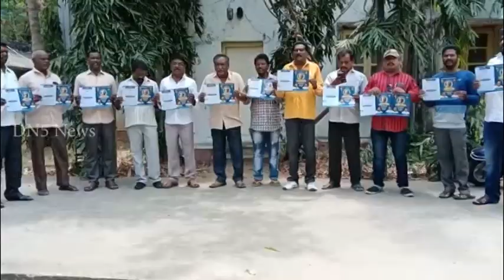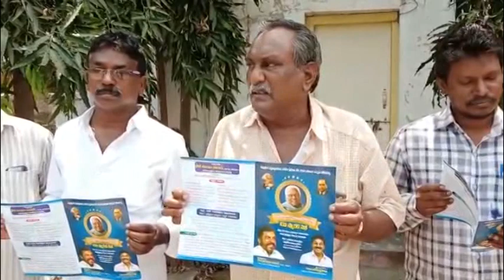కెజి సత్యమూర్తి స్మారక సభ గోడపత్రిక ఆవిష్కరించిన దళిత నేత నీలం నాగేంద్రం || DN5 News